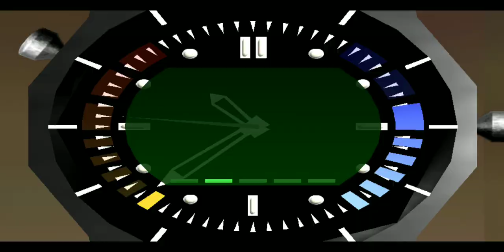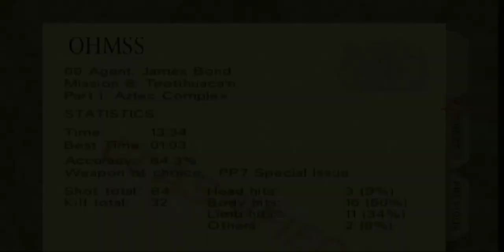007 Goldeneye Enemy Rockets - Aztec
Outra fase que considero muito difícil,pois tem algumas partes brutais,como essa parte 4:35 com os inimigos atrás das caixas de metal,e eu não usei a Rocket Launcher pra matar os inimigos,é muito difícil,você tem que ficar constantemente desviando dos mísseis e atirar nos inimigos num curto espaço de tempo,se você for acertado provavelmente irá morrer,e tem que economizar munição,brutal
Matar Jaws é efetivo com o método de Slappers,mas acho que isso não será efetivo com Fast Animation,porque ele se move muito rápido,consegui evitar os inimigos com Laser,dei sorte nessa tentativa em alguns momentos
Top 5 pra mim é esse
1-Train
2-Silo
3-Caverns
4-Aztec
5-Control

Another stage that I consider very difficult, because it has some brutal parts like this part 4:35 with the enemies behind the metal boxes,and I didn't use the Rocket Launcher to kill the enemies,it's very difficult,you have to constantly dodge the missiles and shoot the enemies in a short space of time,if you get hit you will probably die,and you have to save ammo, brutal
Killing Jaws is effective with the Slappers method,but I don't think it will be effective with Fast Animation,because he moves very fast,i managed to avoid the enemies with Laser,i was lucky in this attempt at some moments
Top 5 for me is this
1-Train
2-Silo
3-Caverns
4-Aztec
5-Control